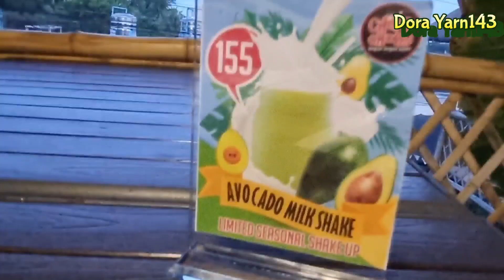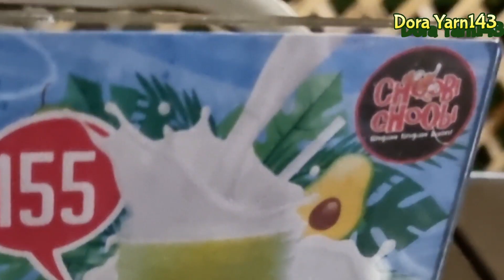Bukid Tress Barangay Busay Cebu City Philippines🇵🇭 @dorayarn143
Bukid Tres is a beautiful outdoor restaurant dining in a nipa hut style. It had its grand opening last June 17, 2022.

The city-view grill is surrounded by trees, hence Bukid Tres, and the restaurant is less than ten minutes away from JY Mall. The seating area has a wide selection of beautiful views of Cebu, which can accommodate up to 300 dinners.